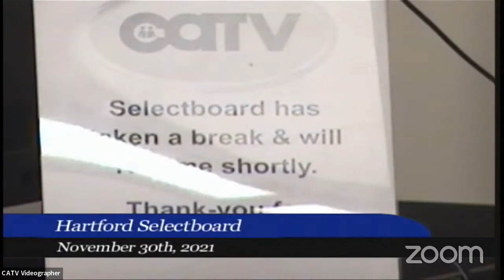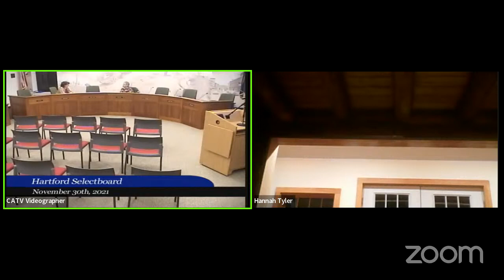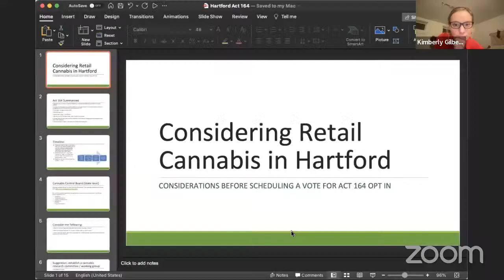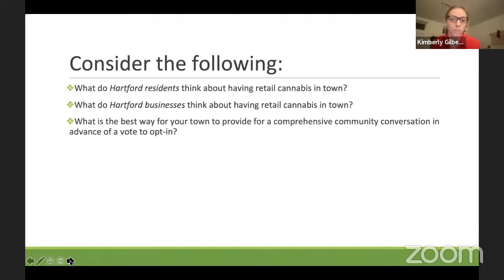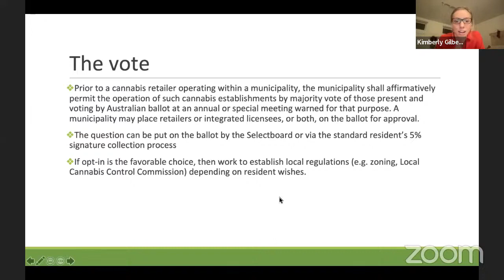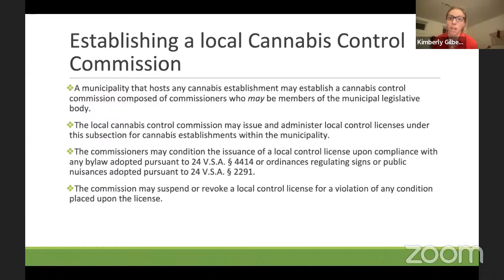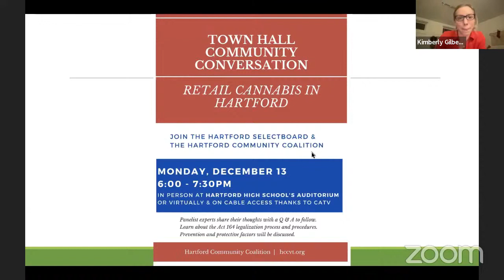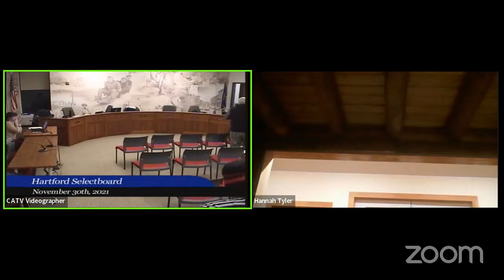20211130 Hartford Select Board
Select Board Meeting